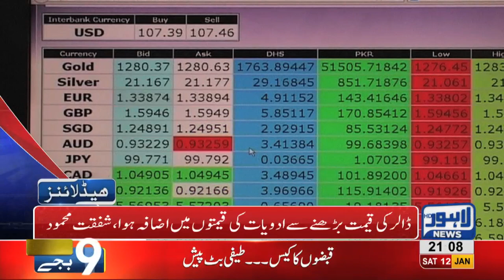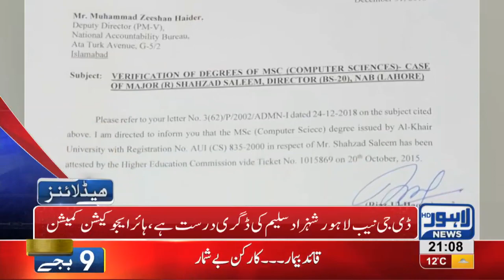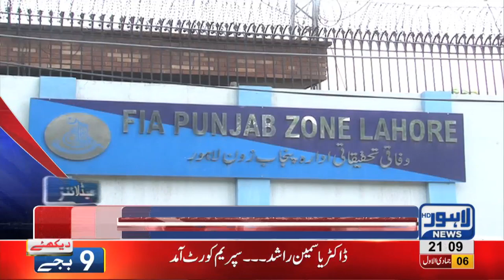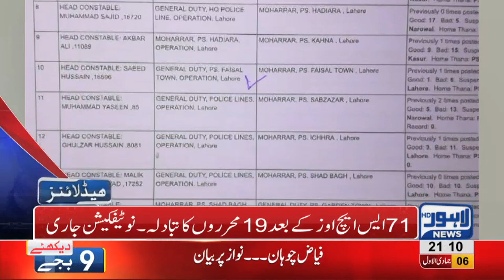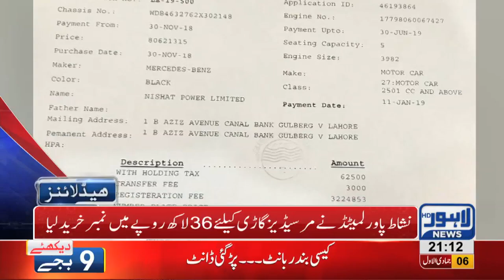09 PM Headlines Lahore News HD – 12th January 2019